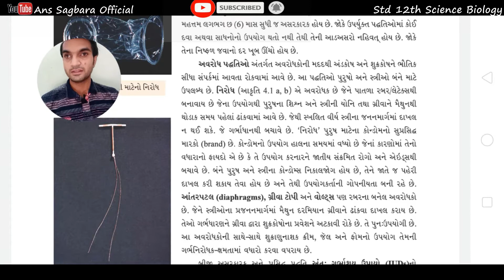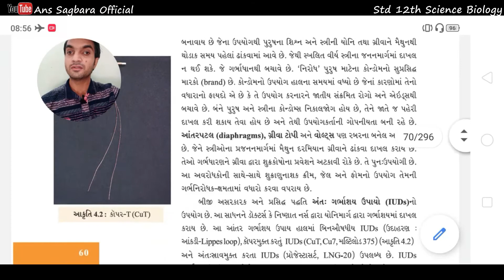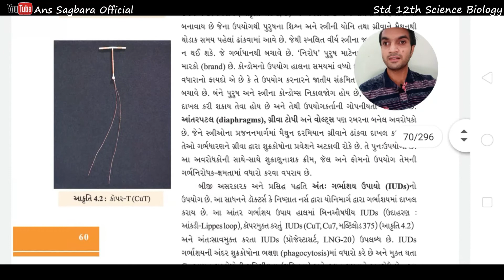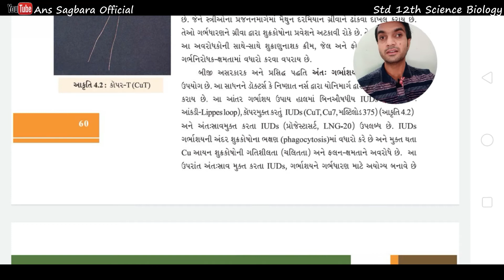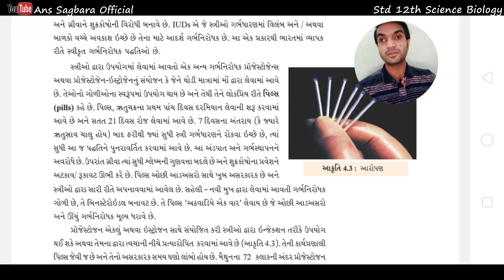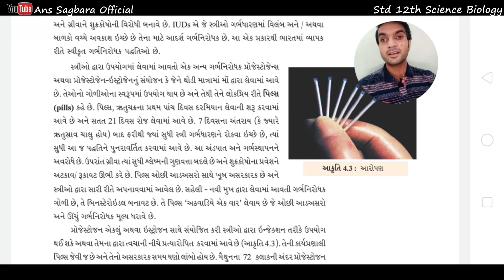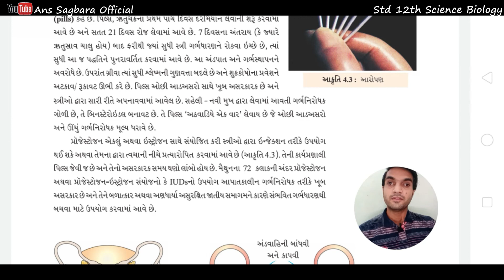Biology Chap04 part4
Ans sagbara official.
biology. chapter-4
part-4.

 k.b.bhadreshwara.